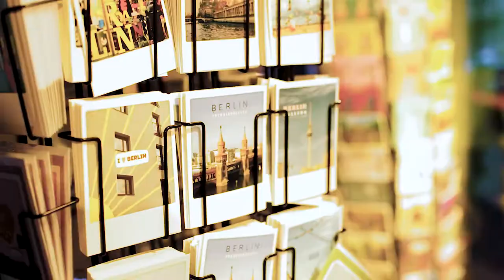Start Wearing Purple - The Deutsche Wohnen & Co Enteignen Documentary - Trailer (English)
Choosing hope over despair, Berliners are banding together to get their houses back from big investors. Situated in the middle of an inspiring and refreshing movement that could turn the tables around the world, Start Wearing Purple is not only a report but a call.

Berlin Premiere: September 20, 2021